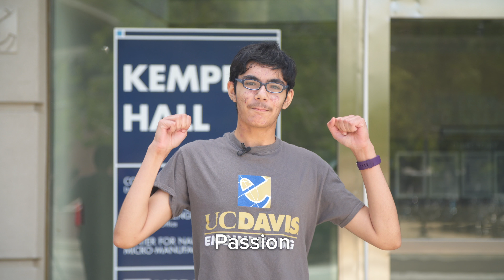We Are Aggie Engineers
Our graduating seniors describe what it means to be an Aggie Engineer. Congratulations, class of 2018.